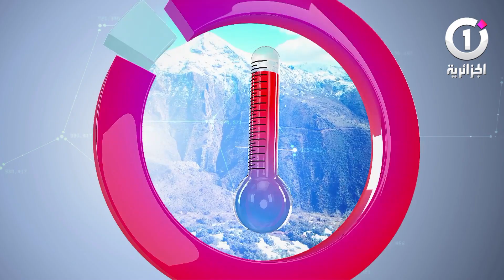نشرة الأحوال الجوية🌤لنهار الغد 8 أوت بحول الله 🌤🌝🌡